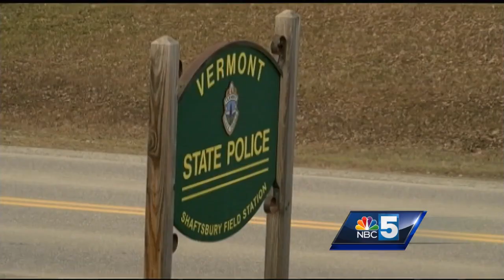Vermont State Police investigate homicide in Arlington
Police are investigating a homicide in Arlington, Vt.